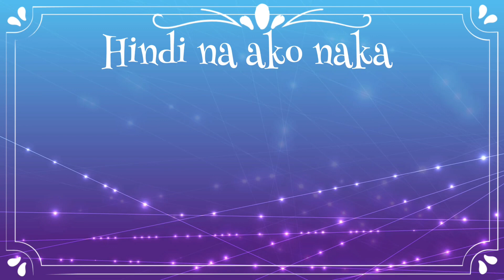First Day Of Snow,Let me show you..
First Day Of Snow here in Camrose,Canada.Heading to Work,